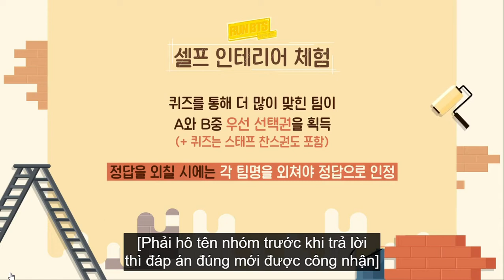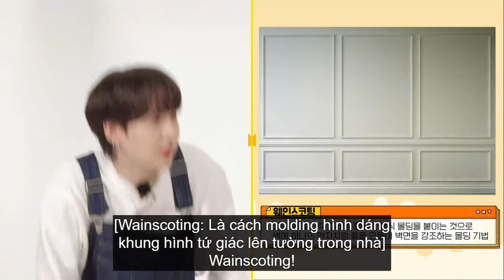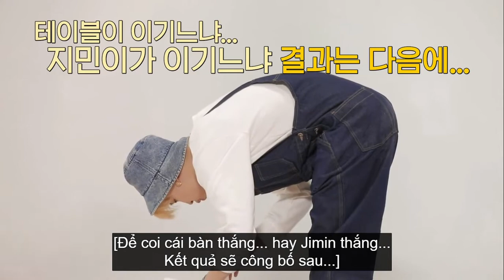[Vietsub] V LIVE Run BTS! 2021 EP 148